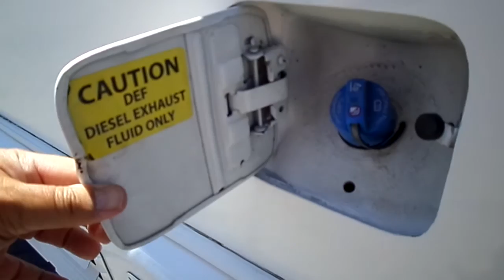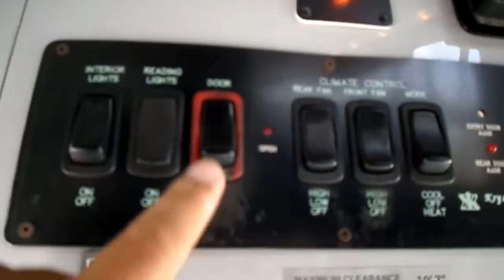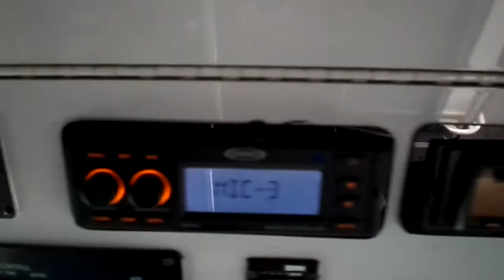Used Bus For Sale - 2011 Krystal Koach K33 Shuttle Bus S31785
We have small, medium and large shuttle buses available We also have highway coaches, school buses, commercial buses, activity buses, transit buses, 4x4 buses, wheelchair buses and more. Check us out today.